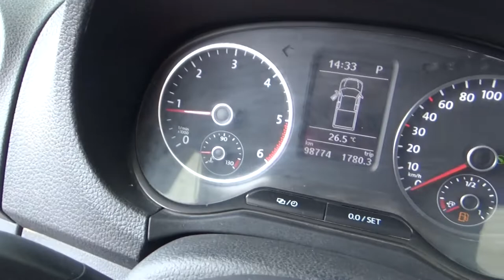Volkswagen / Amarok / 2016 - GA012490